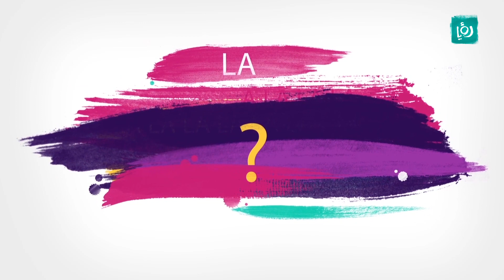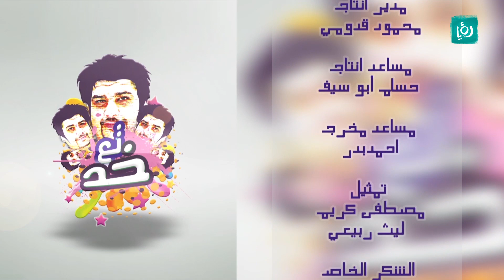تع خد - الحلقة الخامسة عشر - 15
مسابقة تفاعلية من قلب الشارع الأردني، تحتوي على خمس فقرات منوعة وجوائز نقدية.

كرفان في رمضان يعرض يومياً على رؤيا الساعة 7:30 مساءً بتوقيت الأردن.